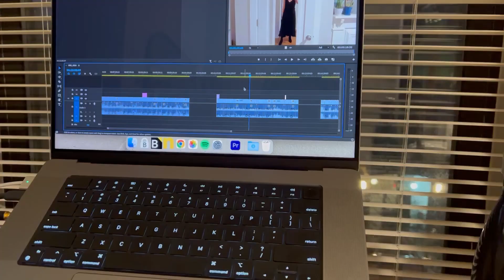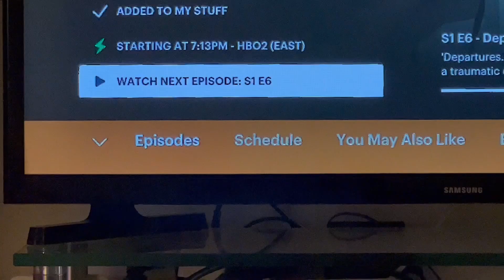Vlogmas 2022: Day 15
such a regular day